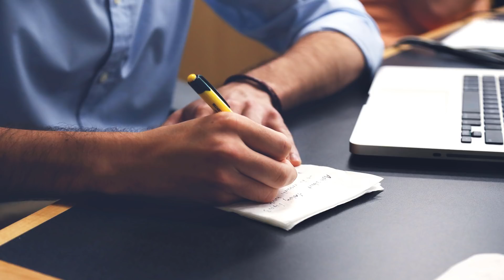A Look at Your Multiple Sclerosis Treatment Plan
Numerous sclerosis (MS) is a perpetual condition that assaults the focal sensory system (CNS) and regularly causes inability. The CNS incorporates the optic nerve, the spinal string, and the cerebrum. Nerve cells resemble wires that lead electrical motivations starting with one cell then onto the next. These signs enable the nerves to convey. Like wires, nerve cells should be wrapped in a type of protection to work accurately. Nerve cell protection is called myelin.

MS includes steady, capricious harm to the myelin of the CNS. This harm causes nerve signs to back off, stammer, and contort. The nerves themselves may likewise endure harm. This can cause MS manifestations, for example, deadness, loss of vision, troublesome talking, moderate considering, or even failure to move (loss of motion).

Take in more about what to consider when you assess your MS treatment design.

Individualized Treatment:

Each patient is unique, and responds contrastingly to MS. Hence, treatment designs are intended to fit individual needs. The ailment may influence a given patient uniquely in contrast to everyday. Manifestations may travel every which way, or may step by step compound. In some cases the real side effects vanish. It's essential to frequently speak with your specialist, particularly when manifestations change.

Medicines concentrate on abating the harm caused by the insusceptible framework's assaults on myelin. Once a nerve itself is harmed, in any case, it can't be repaired. Other treatment approaches are focused at giving manifestation alleviation, overseeing flare-ups, and preparing patients to adapt to physical difficulties.

Section 3 of 8:

Corticosteroid Therapy:

Amid assaults, the ailment effectively motivations physical side effects. Your specialist may recommend a corticosteroid medicate amid an assault. Corticosteroids are a sort of medication that diminishes aggravation. Cases of corticosteroids incorporate prednisone (taken by mouth) or methylprednisolone (given intravenously). On the off chance that you've been recommended corticosteroids, it's critical to comprehend conceivable reactions.

Converse with your specialist in the event that you encounter unordinary weight pick up, mind-set swings, or surprising or tenacious diseases. These are potential reactions of corticosteroid utilize. It is perfect if there can be a harmony between controlling MS manifestations and limiting conceivable symptoms of treatment.

Section 4 of 8:

Infection Modifying Drugs:

The main objective of treatment is to moderate movement of the malady. It's critical to treat MS notwithstanding amid reduction, when there are no conspicuous indications of disease. MS can't be cured, yet it can be overseen. Systems to moderate the movement of MS incorporate various diverse medications. Illustrations include: beta interferons, glatiramer acetic acid derivation, fingolimod, natalizumab, mitoxantrone, teriflunomide, and dimethyl fumarate.

These medications work in various approaches to moderate myelin harm. Most are named infection altering therapeutics (DMTs). They have been produced particularly to meddle with the invulnerable framework's capacity to devastate myelin. Since most DMTs influence safe framework work in some capacity, it's imperative to screen any symptoms. These may incorporate fevers, influenza like side effects, or different indications of disease. Keep your human services supplier on top of it with respect to any symptoms you encounter.

Section 5 of 8:

Advances in Treatment:

Numerous patients can hope to live moderately ordinary lives given late advances in medications. Planning a treatment arrange for that works best for you will include close coordinated effort with your medicinal experts. They should measure various variables while assessing treatment alternatives.

Choices have extended significantly in the previous two decades. One of the most up to date operators, dimethyl fumarate, was endorsed for use in mid 2013. Some as of now endorsed drugs are experiencing further clinical trials. This may in the long run prompt their extended utilize. Medications that may energize the recovery of lost myelin are by and by under scrutiny. Today, no less than four new DMTs are experiencing clinical trials. They might be accessible soon. Undifferentiated organism treatments are likewise under scrutiny.

Section 6 of 8:

How Might You Help Fight Your Disease?.